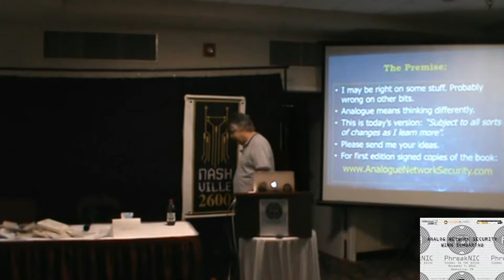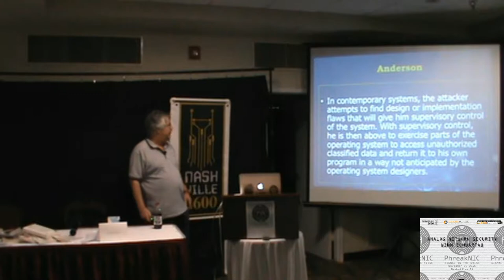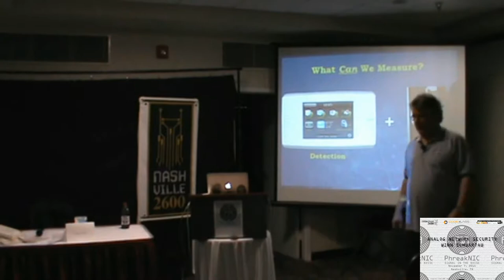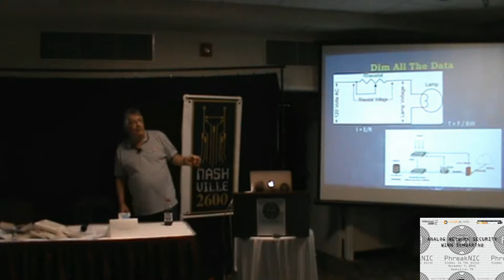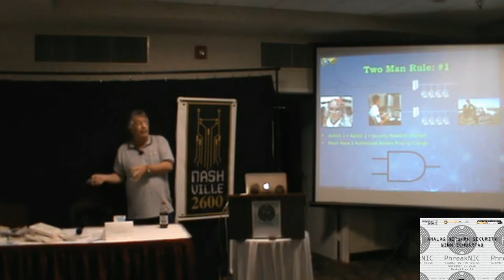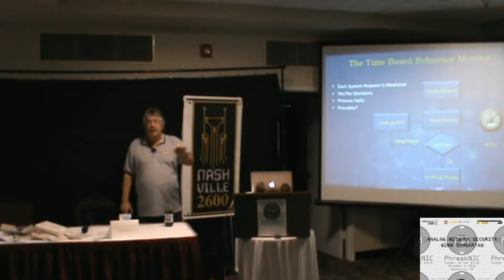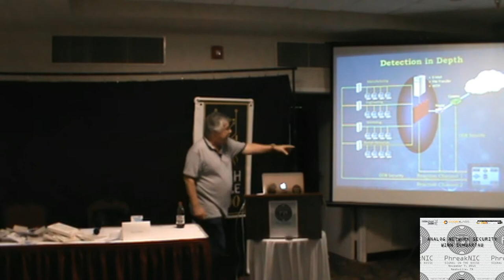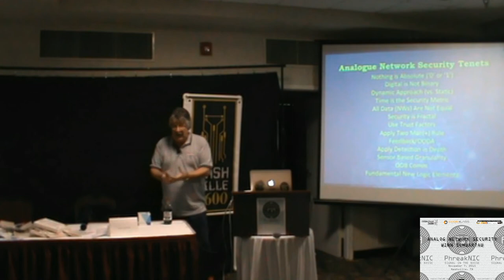PhreakNIC 19 - Analog Network Security - Winn Schwartau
I grew up analogue. Analogue engineering and all.

This talk is about applying analogue thinking to Network Security.

It’s about a different way of approaching our defenses, understanding the attackers and hopefully will inspire others. It’s about a mélange of concepts, many analogue, that when combined in various ways, I hope will help our industry.

My goal is to introduce some ideas more conventionally thought of as ‘analogue’ than digital, then glue them together in various ways to offer different views on how to solve security problems - whether they be in the cyber, physical or human domains.

Winn Schwartau is one of the world's top experts on security, privacy, infowar, cyber-terrorism, and related topics. He is also the president and founder of The Security Awareness Company.

Winn is gifted at making highly technical security subjects understandable and entertaining. In addition to being called "The Civilian Architect of Information Warfare," he is one of the country's most sought after experts on information security, infrastructure protection, and electronic privacy. He has authored more than 12 security books and has been the recipient of a host of industry recognitions. You can read a lot more about Winn's publications and history on his site.